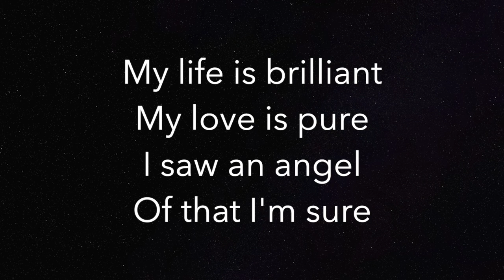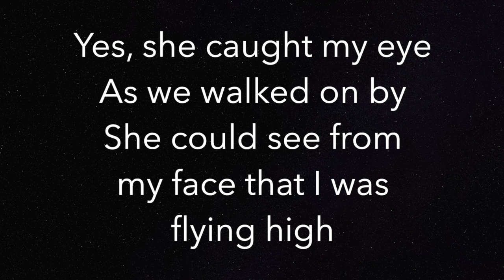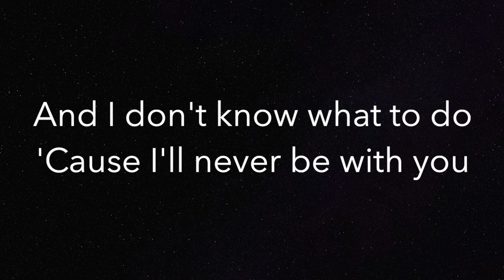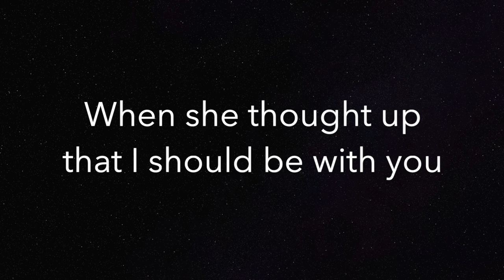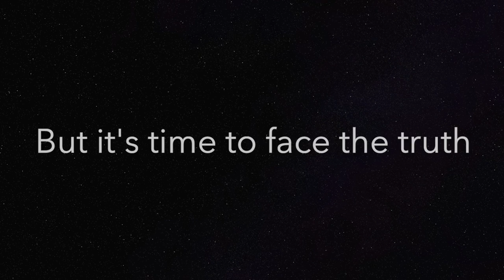You're Beautiful (HIGHER +3) - James Blunt - Piano Karaoke Instrumental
Piano Karaoke Instrumental for "You're Beautiful" by James Blunt (3 semitones HIGHER)